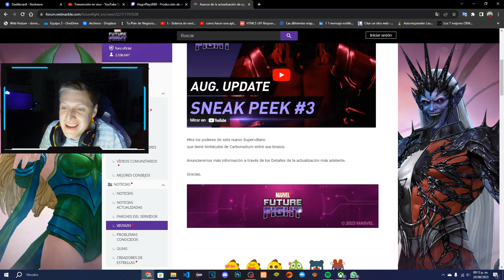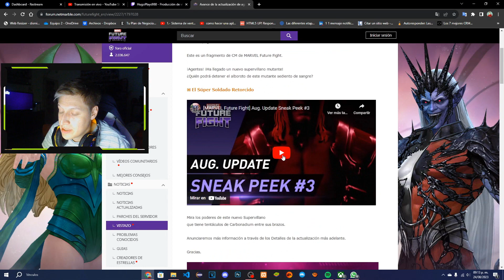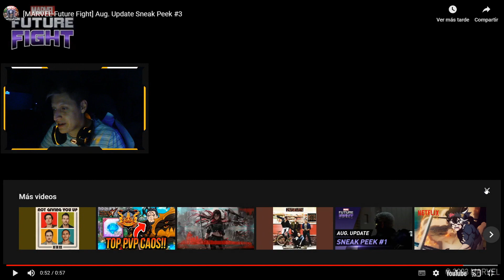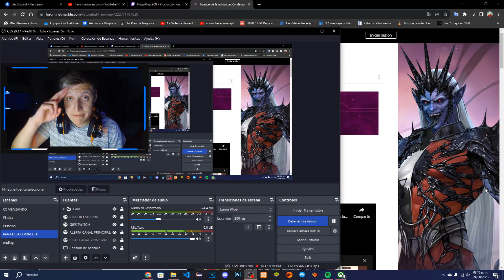[Marvel Future Fight] August Update Sneak Peek 3 OMEGA RED EN MARVEL FUTURE FIGHT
Hey que tal amigos como están espero que estén muy bien, bueno este video es de    espero te guste, si quieres mas, dale like me ayudaría mucho ,espero les guste y espero me sigan apoyando, COMENTA!